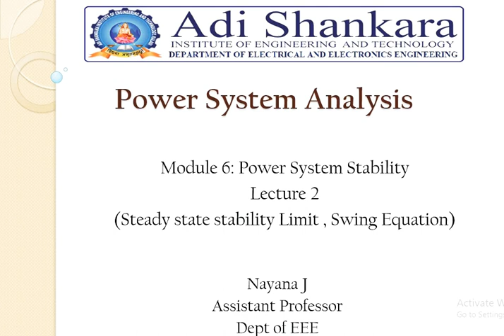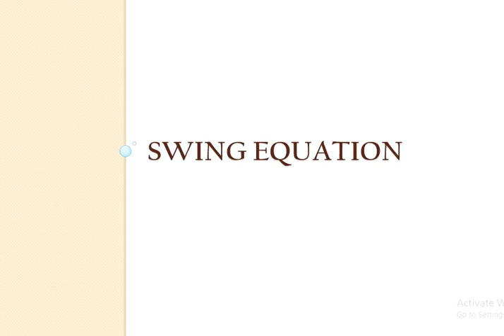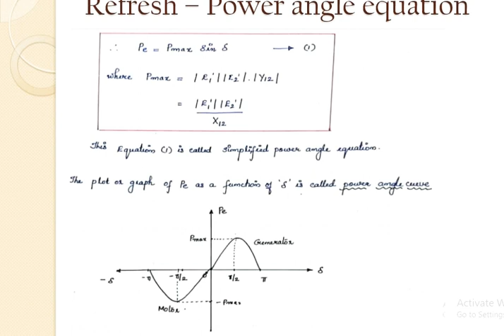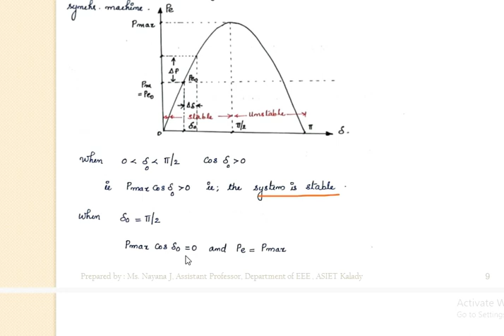PSA- Module 6- Swing equation- steady state stability limit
Lecture 2- Nayana J